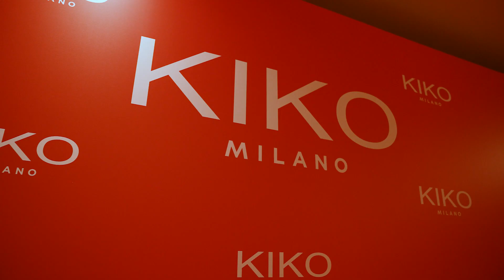Kiko Milano Türkiye Influencer Etkinlik Çekimi